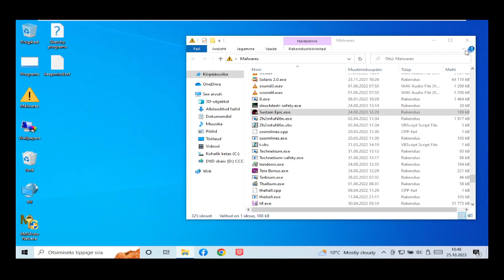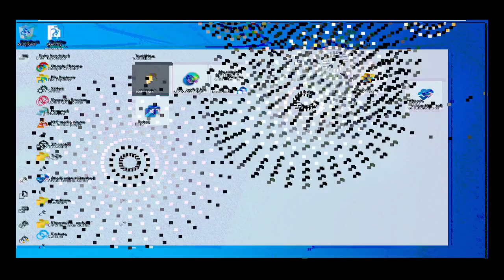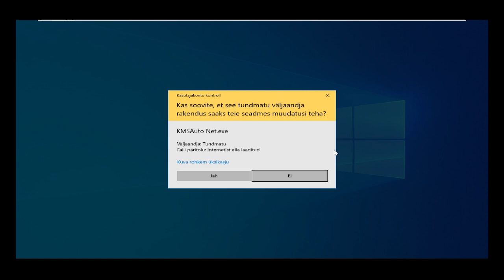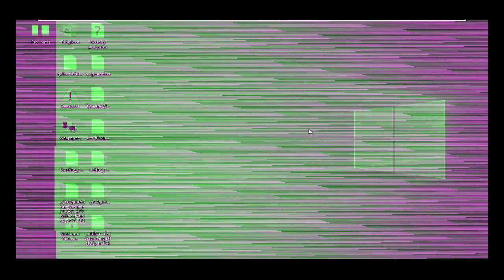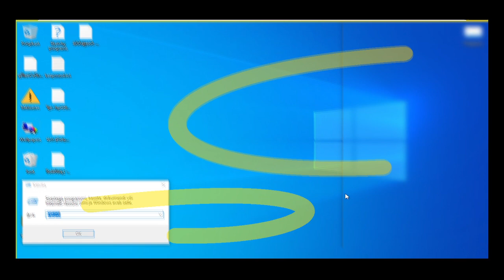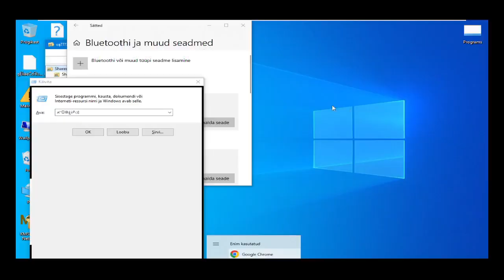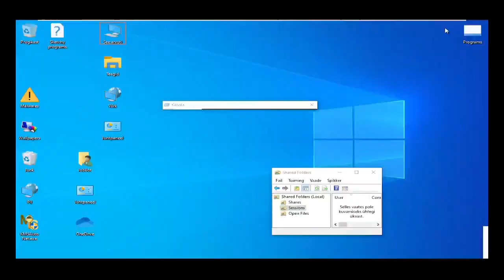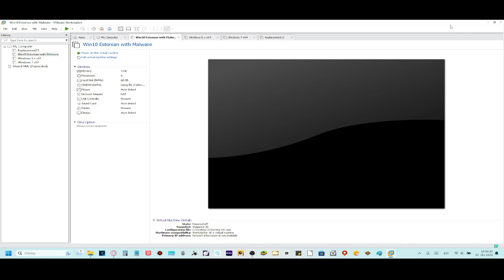Sustain Epic.exe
*Primary Description:*
_(Not Set)_

*Warning/s:*
_(No warning/s)_

*Topic/s:*
_(Not Set)_